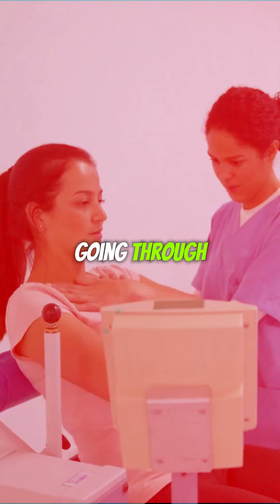Ashley Hernandez’s Pain Relief Journey with Integrated Pain Specialists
Ashley Hernandez shares her powerful story of overcoming chronic pain with the help of Integrated Pain Specialists. In this testimonial, Ashley discusses the struggles she faced, her treatment journey, and the positive changes in her life. Integrated Pain Specialists offered Ashley a tailored approach that provided lasting relief. Watch Ashley’s journey to wellness and discover how our compassionate care can make a difference for you.